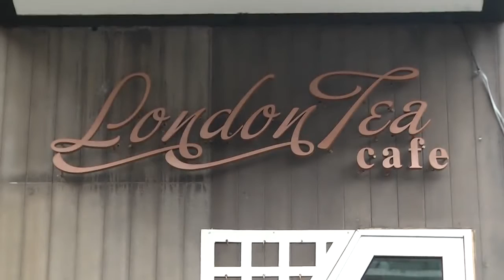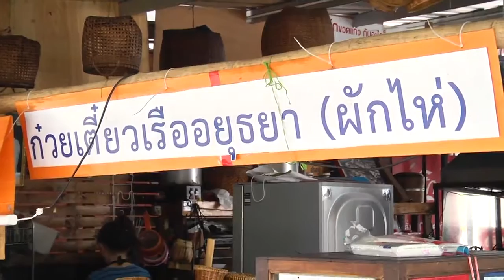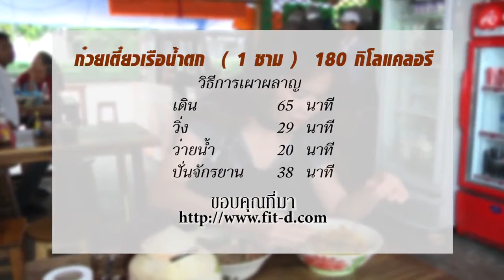พรุ่งนี้ฉันจะลดความอ้วน : London Tea Cafe 1/3